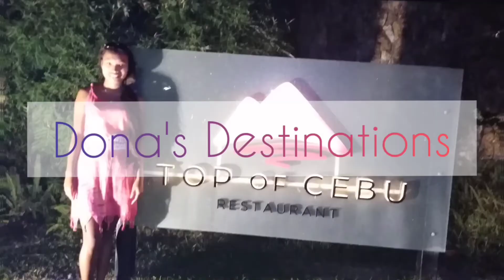Little Rock Cebu